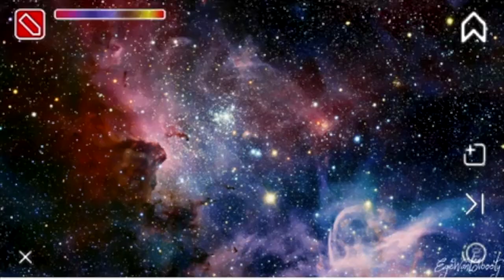BTS Taehyung Vines [Part 2]